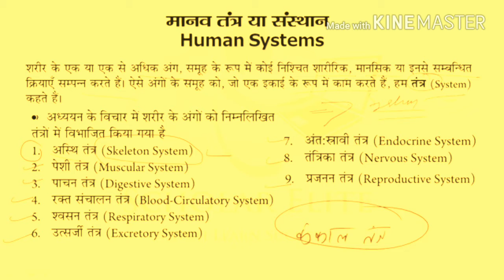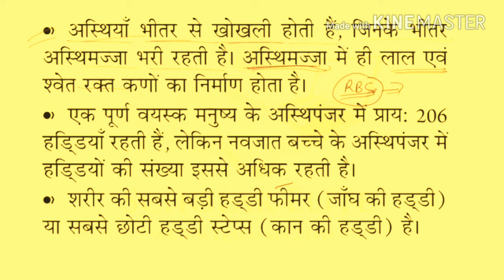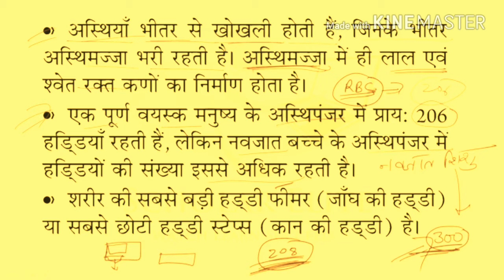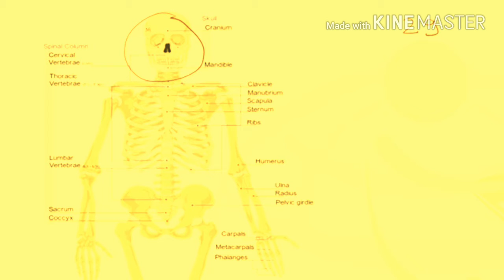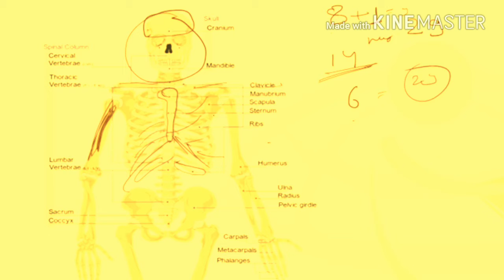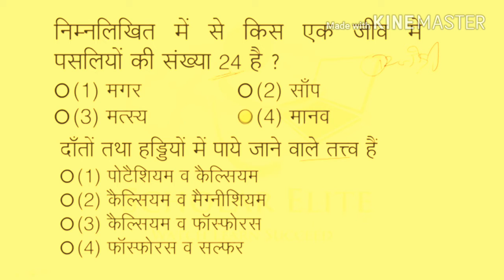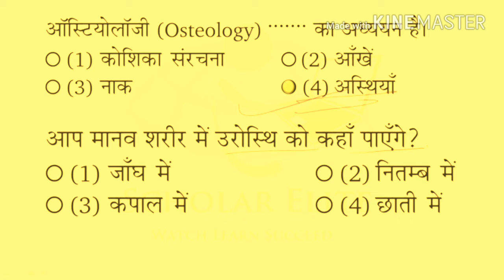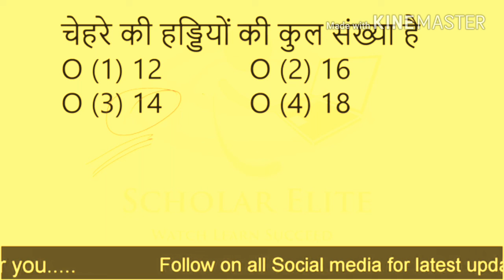Biology_जीव विज्ञान Ncert| B7_कंकाल तंत्र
Ncert_कंकाल तंत्र_हिंदी में